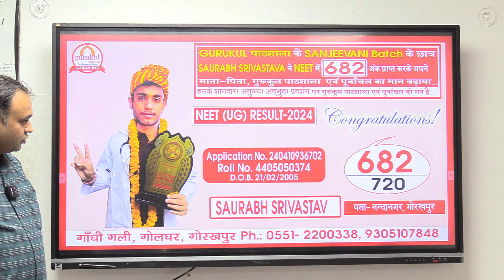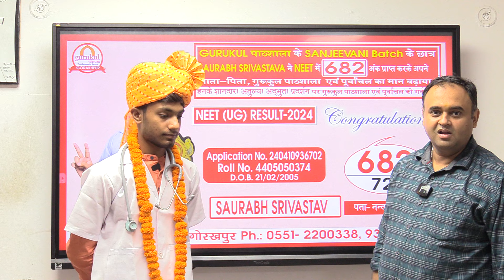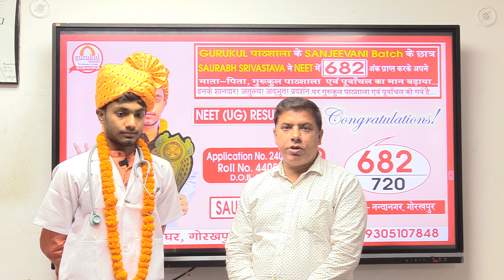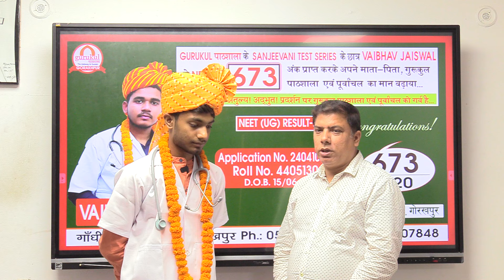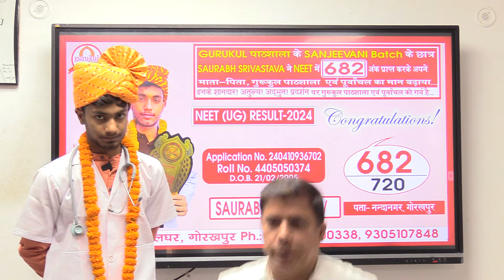Meet saurabh Srivasatva... [682/720] सफलता की कहानी toppers की जुबानी..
Meet saurabh Srivasatva... [682/720] सफलता की कहानी toppers की जुबानी.. neetresult2024 gurukulpathshala physics chemistry biology.